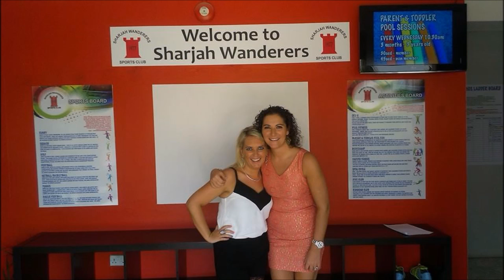Sharjah Gaels LGFC 2016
Sharjah Gaels LGFC end of year video 2016.